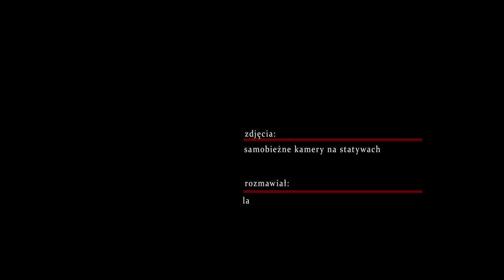48 Międzynarodowe Warsztaty Jazzowe - Cho-Jazz 2018 - Polski Jazz 360 sekund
W dniach od 25 lipca do 5 sierpnia 2018 roku, w Chodzieskim Domu Kultury odbyły się 48 Międzynarodowe Warsztaty Jazzowe - Cho-Jazz 2018. O historii i przyszłości warsztatów, z Dyrektorem Artystycznym warsztatów Januszem Szromem, oraz Dyrektorem Chodzieskiego Domu Kultury, Marcinem Kitą rozmawiał Piotr Matla. Warsztatowy odcinek serii Polski Jazz 360 sekund.